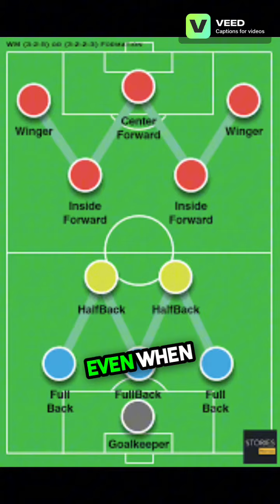Thomas tuchel New England manager tactics